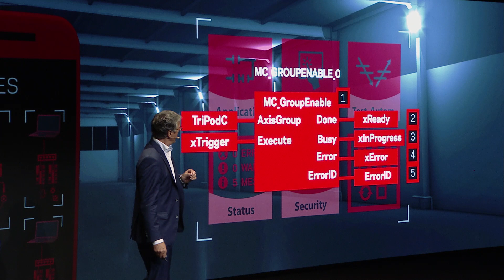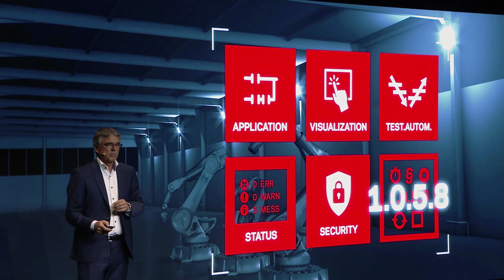CODESYS Technology Day 2018: Excellently prepared or 'Factory 2025'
The "CODESYS Technology Day 2018":
Looking into the reality of 2025 in machine and plant automation – this ensures planning and investment security. Manfred Werner, CEO and founder of the CODESYS Group, takes a virtual look at what will be possible in the coming years and how CODESYS already now reinforces competitive advantages in Industry 4.0 environments. The CODESYS Automation Server and other innovations presented at the CODESYS Technology Day bring real added value for machine and plant manufacturers as well as for operators of machines and plants in various industrial sectors.